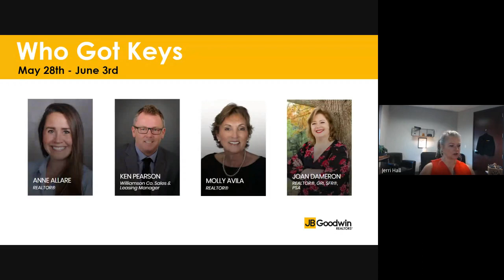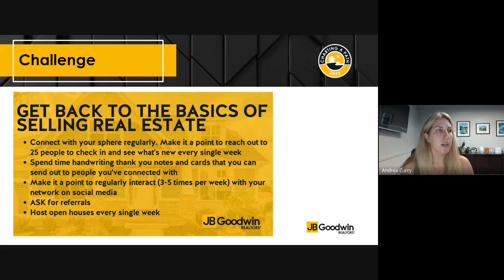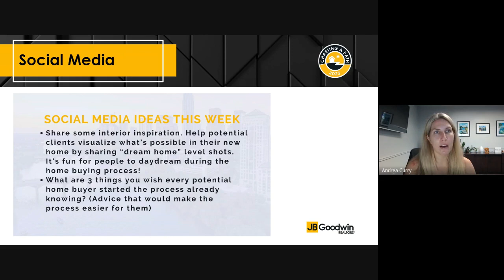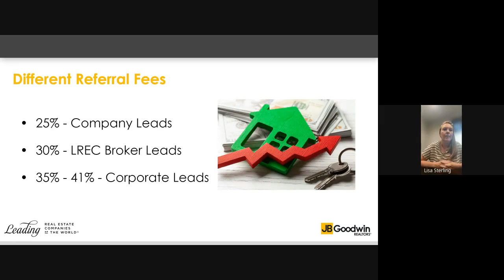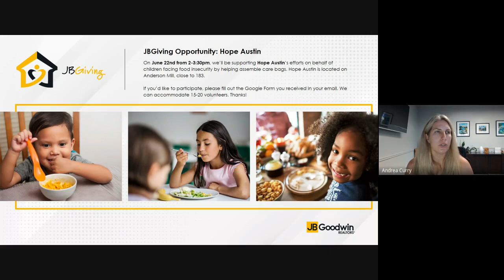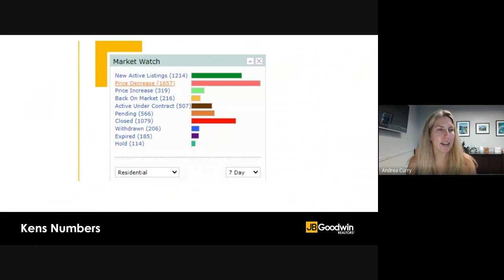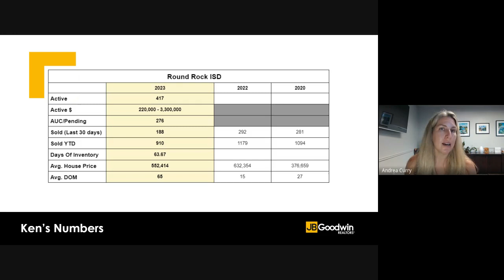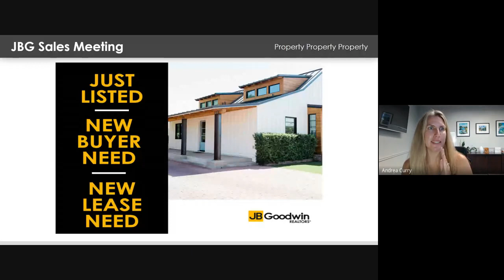WC Sales Meeting 2023 06 06 09 31 GMT 5